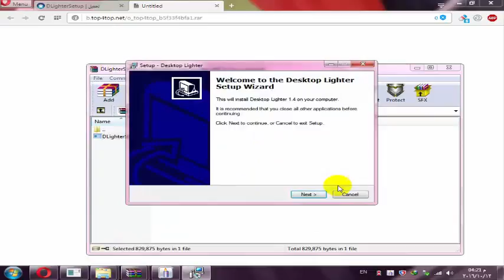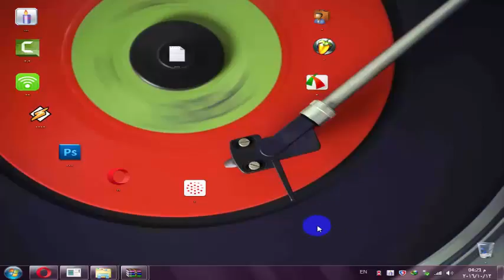شرح طريقة / تقليل او زيادة الاضاءه فى اى لاب توب و اى كمبيوتر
التحميل

احيانا لا نستطيع تحمل الاشعه او الاضاءه الخارجه من شاشة الكمبيوتر ونريد التحكم بها بشكل مباشر وبسيط وهن تكون مهمة البرنامج بمجرد تشغيل يظهر لك مؤشر ومن خلاله تستطيع التحكم الكامل فى اضاءة الشاشه وسطوعها بزيادة السطوع او خفضه حتى تستطيع التكيف مع اضاءة الشاشه والبرنامج خفيف ويعمل على جميع انظمة ويندوز .
تقليل او زيادة الاضاءه فى اى لاب توب و اى كمبيوتر, News (TV Genre), Waw, يتيوب, ازى اقلل اضاءة الكمبيوتر, Computer (Industry), ازى ازود اضاءة الكمبيوتر, Computer Architecture (Field Of Study)